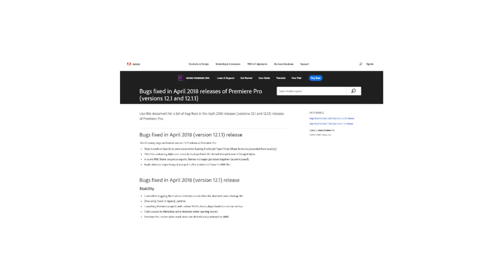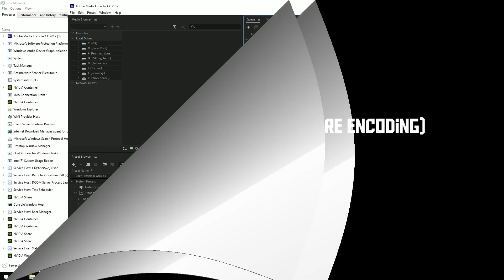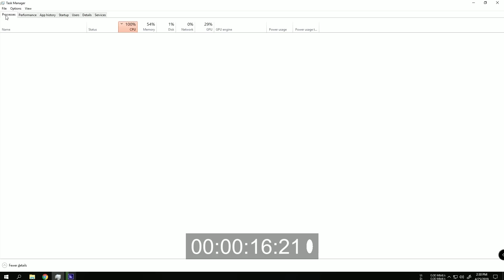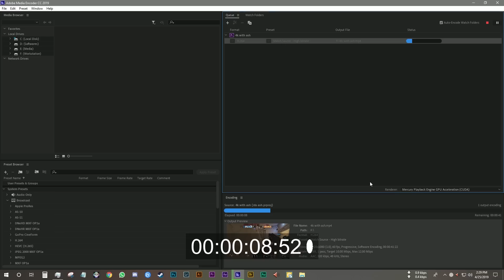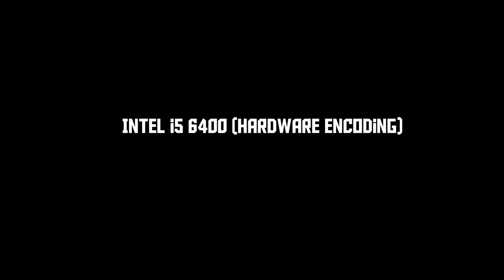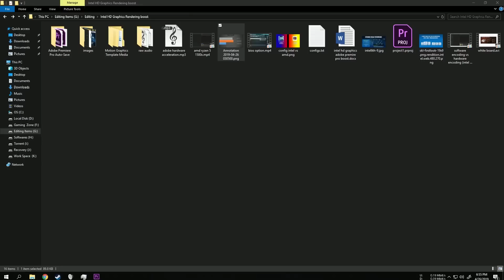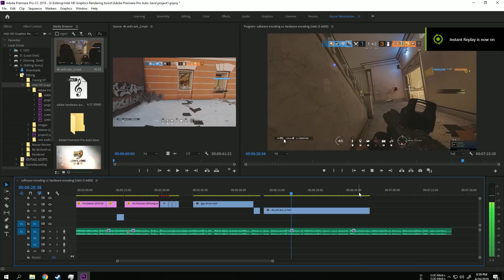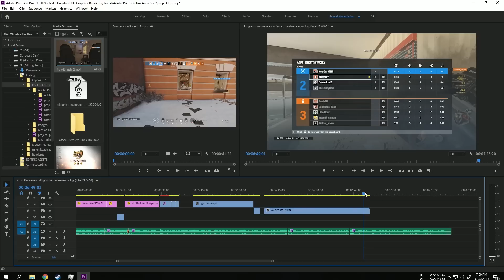Intel vs Ryzen For Adobe | Intel is better than ryzen?!! | Ft. Hardware Acceleration - Bangla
ইন্টেল আর রাইজেন এর মধ্যে কোন প্রসেসর ভিডিও এডিটিং এ বেস্ট এবং কেন ?

4:48 - Main conclusion